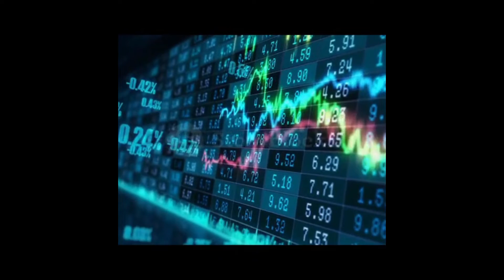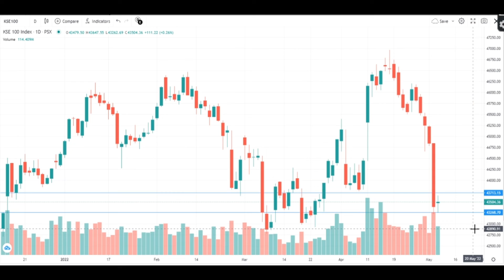RSL Technical Outlook | 10th May, 2022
RSL Technical Market Outlook